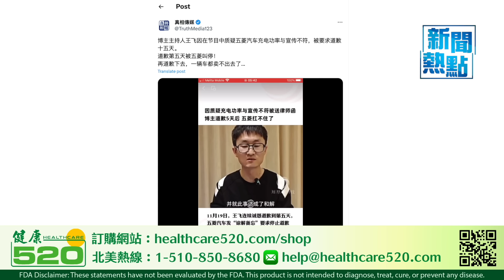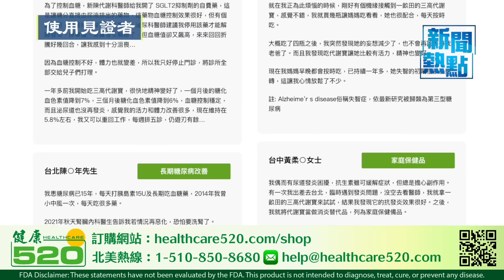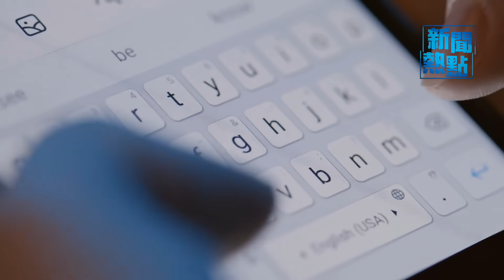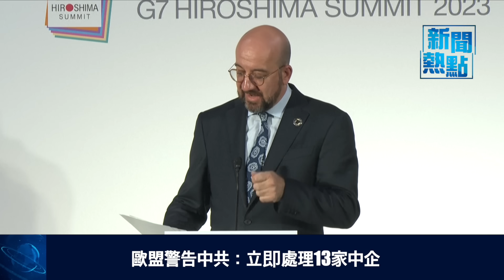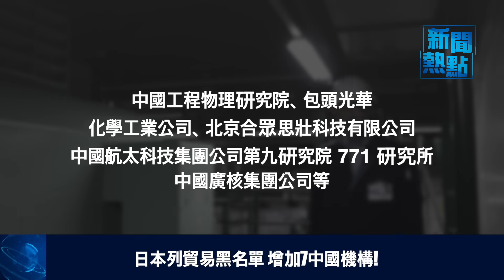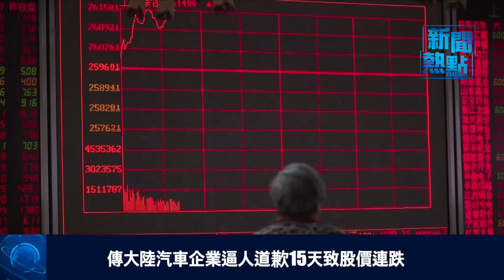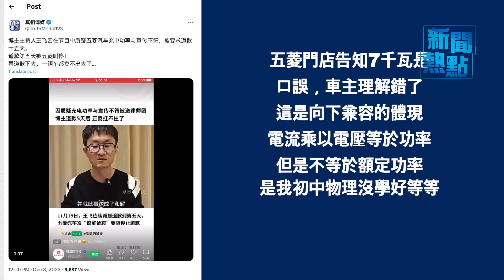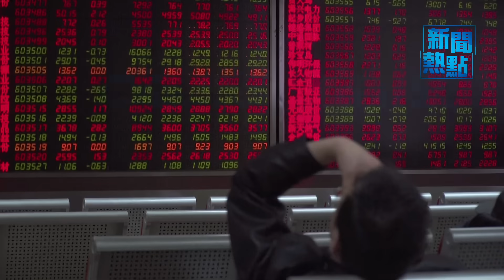參與哈馬斯的暴行敗露，聯合國秘書長急籲加沙立即停火被美國否決，美國或追查聯合國責任【希望之聲粵語頻道-新聞熱點】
聯合國秘書長 古特雷斯呼籲聯合國安全理事會對加沙立即停火投票，立即遭 美國 否決，美國司法部正調查對那些參與暴行的 哈馬斯 分子，將嚴厲追究和懲罰。紐約大學學生因撕毀呼籲釋放被哈馬斯綁架的以色列和各國人質的宣傳張貼被停學、趕出校園宿舍。

12月8日內容提要：
01:37 巴政府與美合作 挺哈者正付出代價
07:10 歐盟警告中共：立即處理13家中企
09:08 日本列貿易黑名單 增加7中國機構!
11:05 傳大陸車企逼人道歉15天致股價連跌
14:52 她回國第一天護照被海關沒收作廢